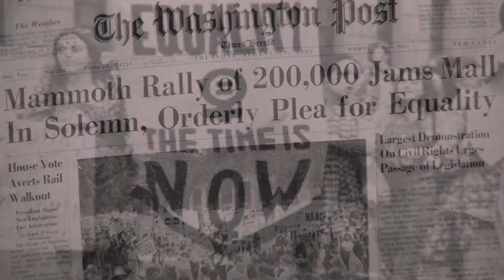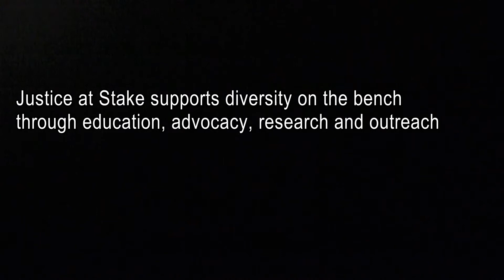Ruth V. McGregor, Former Chief Justice of the Arizona Supreme Court, on Judicial Diversity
Former Arizona Chief Justice Ruth McGregor, one of the first women to serve on that state's high court, looks back on her career and emphasizes the importance of encouraging more diversity on the bench. Justice McGregor is a member of the Justice at Stake Board of Directors.